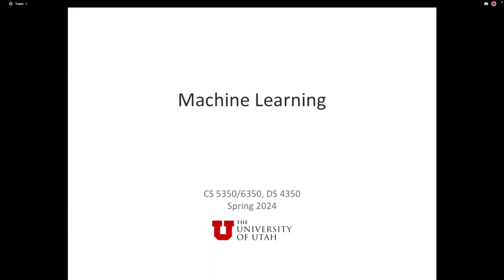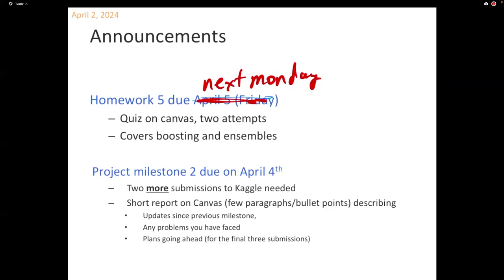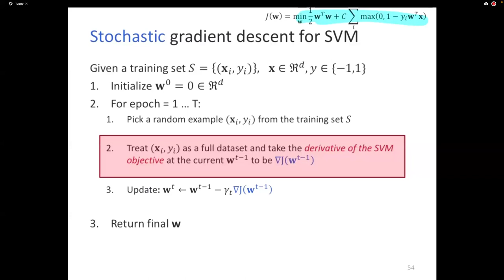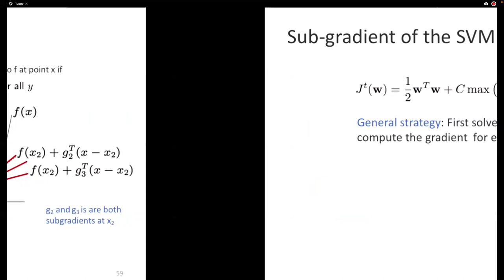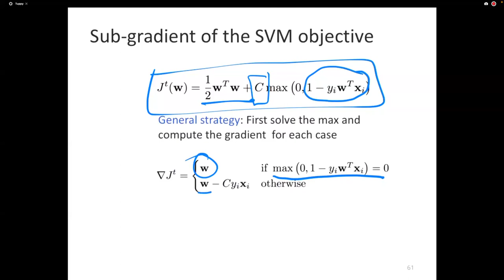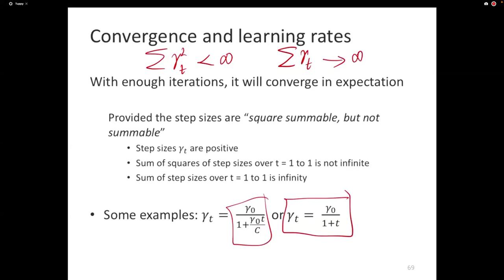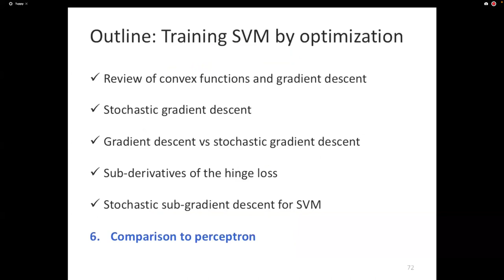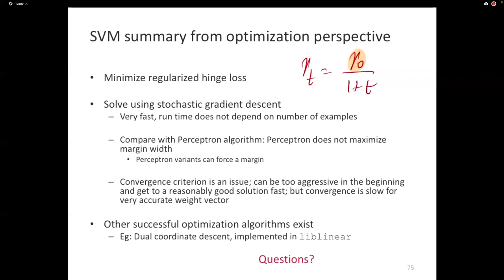Machine Learning: Lecture 22a: SGD for SVMs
There are several algorithms for optimizing the SVM objective. We will look at a simple, yet effective, one: stochastic sub-gradient descent and explore the connection with the perceptron algorithm.